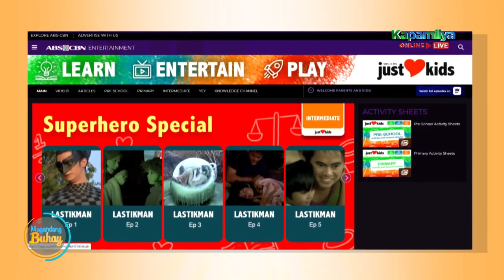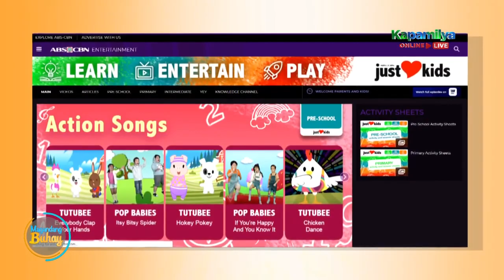Momshie and Anakshie Exercise | Magandang Buhay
Melai Cantiveros and her Anakshies exercise.